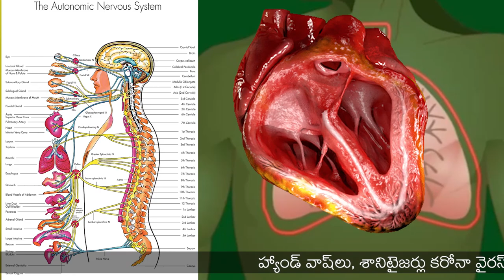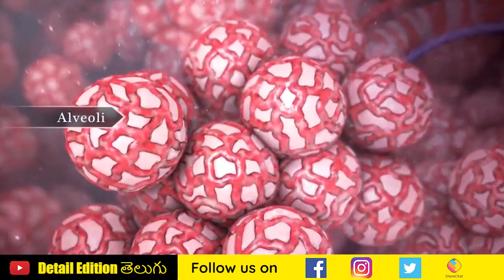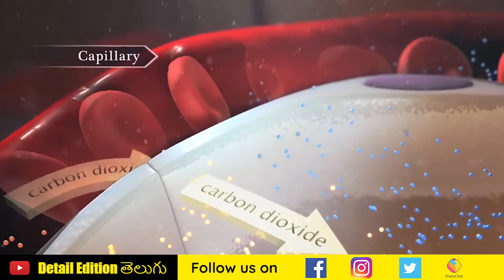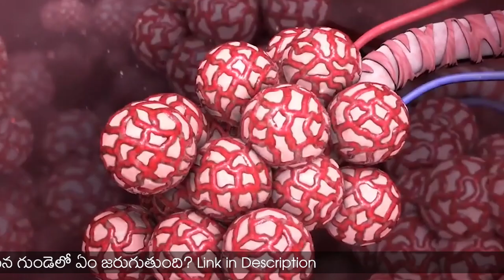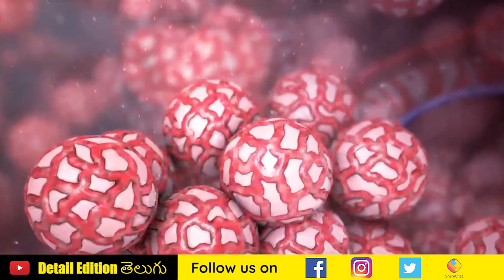How Virus Effects Human Lungs | Pneumonia | కరోనా వైరస్ లంగ్స్‌‌ను ఎలా డ్యామేజ్ ఏం చేస్తుంది?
కరోనా వైరస్ ఊపిరితిత్తుల్ని దెబ్బతీస్తుందని అందరికీ తెలుసు? ఎవర్నడిగినా ఈ సంగతి చెప్తారు. అయితే ఆ వైరస్... అసలు ఎలా, ఎక్కడెక్కడ మన లంగ్స్‌ని డ్యామేజ్ చేస్తుంది? అసలు ఊపిరి కూడా తీసుకోలేని స్థాయికి మనం ఎందుకు వెళ్తున్నాం? మన లోపల ఏం జరుగుతుంది? ఇలాంటి వాటికి మీకర్థమయ్యేట్లు చాలా Clear గా ఈ వీడియోలో Explain చేసాము.